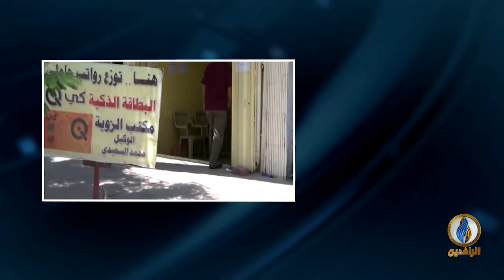مداخلة هلال الدليمي بشأن اعتماد الحكومة على سياسية الاقتراض للخروج من مأزقها المالي